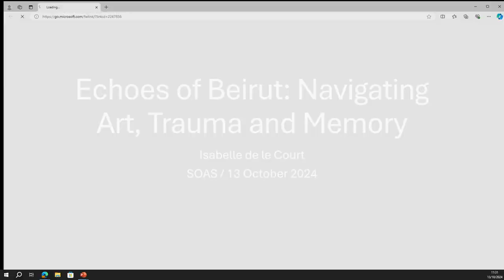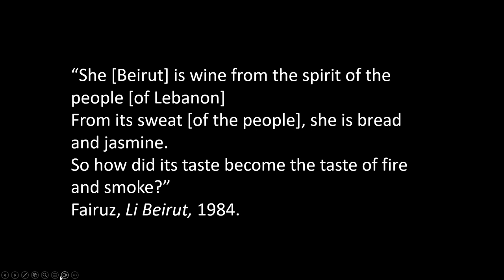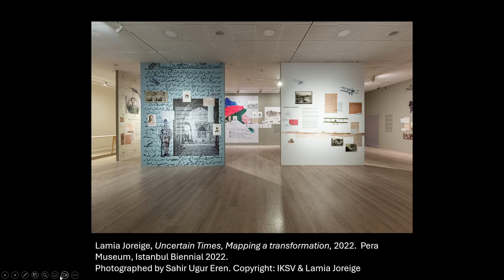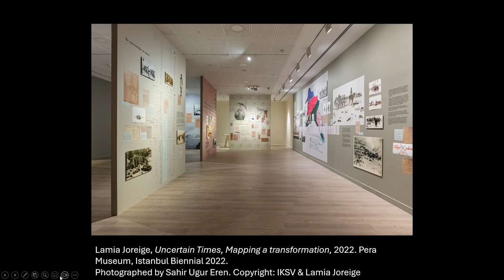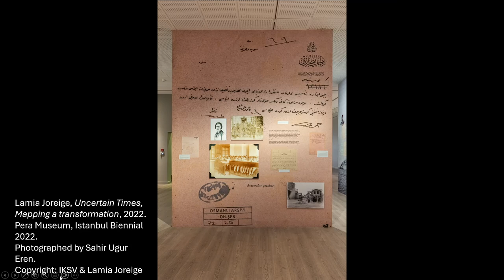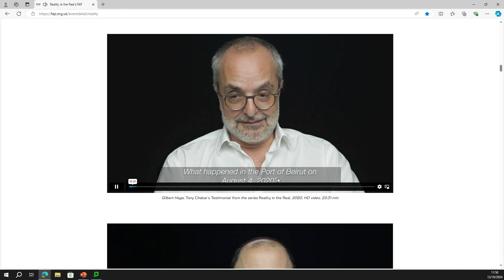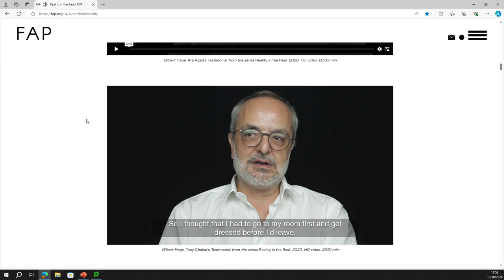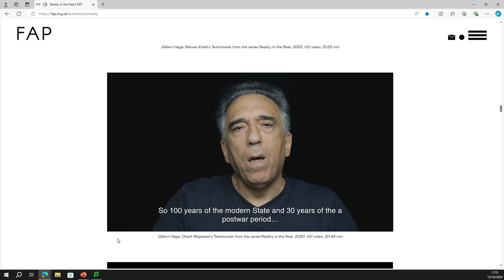Reinterpreting History and Memory: Contemporary Art of MENA (Part 7)